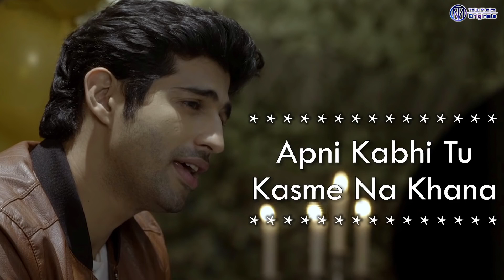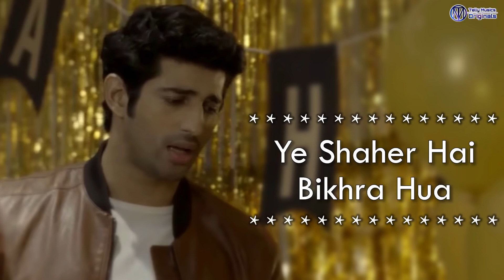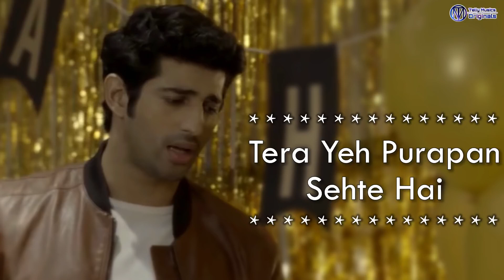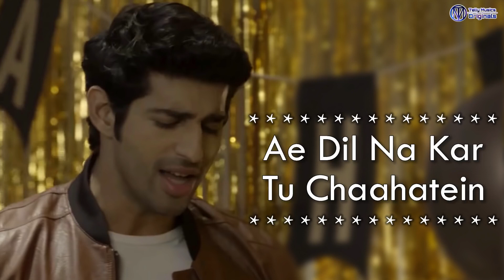Ae Dil Na Kar Full Song Dil Sambhal Ja Zara Star Plus HD Lyrical Video